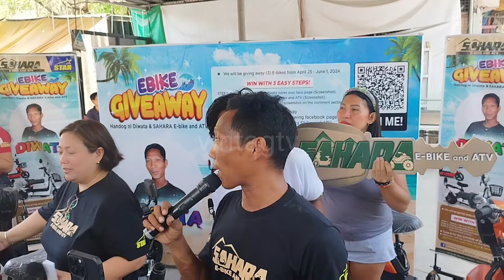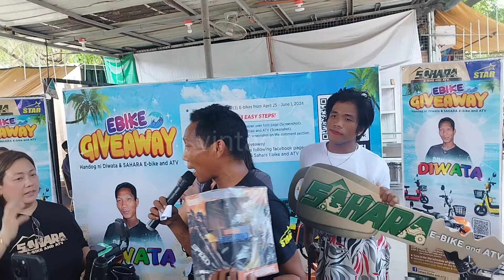DIWATA Biglang Niyakap ni OTLUM Nasaan Yung Cell phone Bibigyan pa Kaya siya